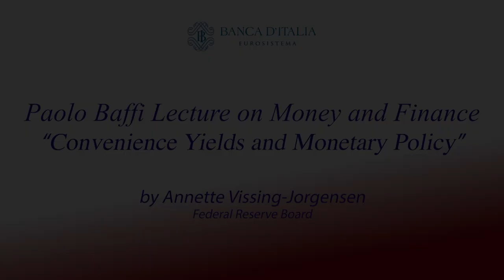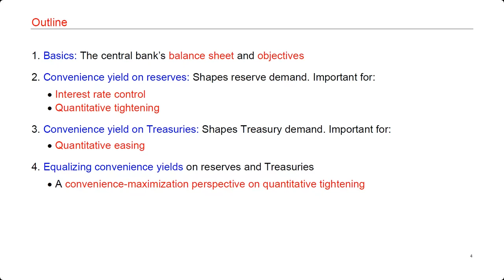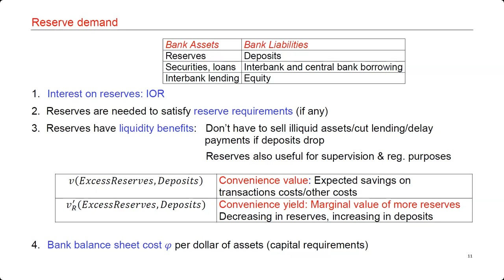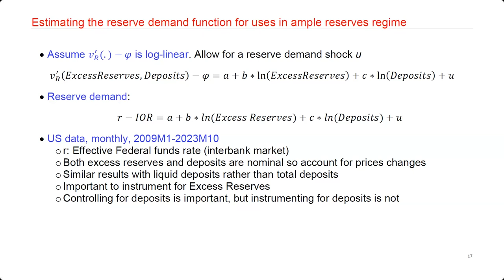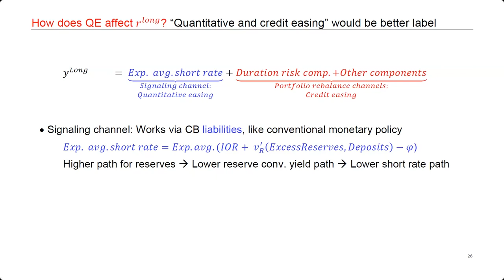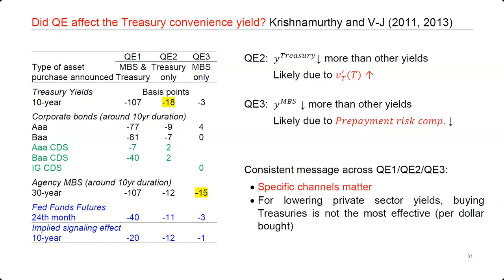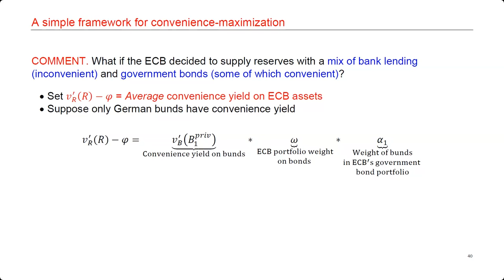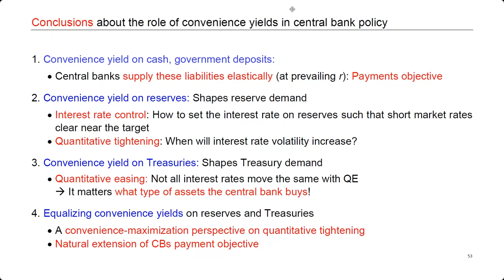Paolo Baffi Lecture on Money and Finance ‘Convenience Yields and Monetary Policy’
Il 22 novembre 2023 Annette Vissing-Jørgensen (Senior Adviser presso il Federal Reserve Board) ha tenuto la XVI Lezione Baffi. La professoressa ha illustrato la centralità del concetto di Convenience Yield nel sistema monetario e nell'interazione tra la banca centrale e i mercati finanziari. Alcune attività finanziarie hanno requisiti di liquidità e rischiosità che le rendono simili alla moneta, consentendo ai loro emittenti di remunerarle a rendimenti inferiori rispetto ai titoli privati; tale differenziale di rendimento è definito Convenience Yield. Le riserve di banca centrale e i titoli di Stato, che rappresentano due esempi importanti di attività dotate di un Convenience Yield, hanno rivestito un ruolo chiave nel sistema finanziario a partire dalla crisi finanziaria globale e con l'inizio delle politiche monetarie non convenzionali.